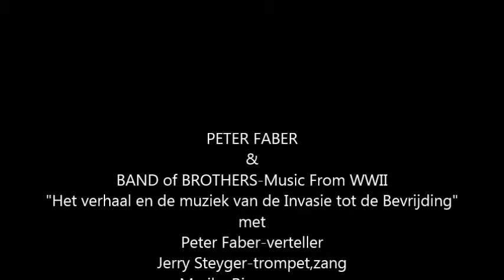PETER FABER & BAND of BROTHERS-Music From WWII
"Het verhaal en de muziek van de Invasie tot de Bevrijding"
met
Peter Faber-verteller
Jerry Steyger-trompet,zang
Marike Rispens-zang
Louis Bink-trombone,zang
Peter Swart-saxofoons
Peter de Leeuw-banjo
Joost van Genugten-sousafoon
Robert Lamme-slagwerk

Live opgenomen @ Sgt. Pepper's te Enkhuizen
13 mei 2018
aankondiging: Sam Verbeek